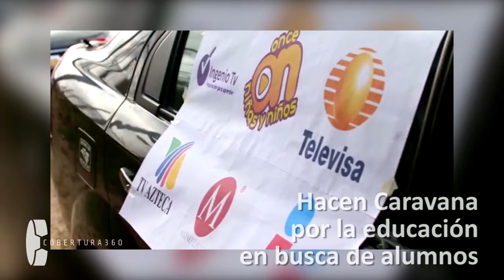Con Caravana, buscan a alumnos de escuela rural en Guanajuato que no regresaron a clases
Docentes de la escuela primaria rural Josefa Ortiz de Domínguez recorrieron una comunidad de Guanajuato en busca de 40 alumnos que no se han reportado a clases este ciclo escolar. Con ésta y otras acciones, la Secretaría de Educación de Guanajuato busca que ningún menor se quede sin aprender.